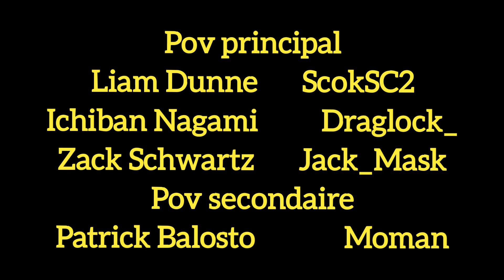Une défense pour une moto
Premier petit film de plusieurs POV, reprenant la défense des canaux du 12 Octobre 2022.
Jeu : GTA 5     Serveur : Faily V
POV : Liam Dunne "ScokSC2", Zack Schwartz "Jack_Mask", Ichiban Nagami "Draglock_" et Patrick Balosto "Moman".

Musique de fin : VESPUCCI'S BASTERDS by Matthew Mercury "Kivvi_"